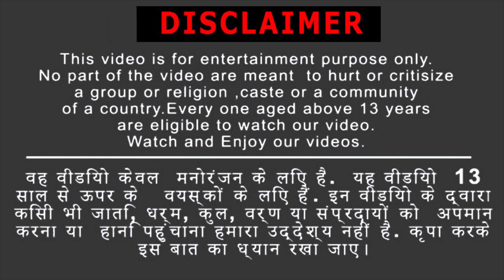जादुई सुनहरा ऊंट और शेर Magical Camel ki Hindi Kahani Panchatantra Moral Stories Hindi Kahaniya